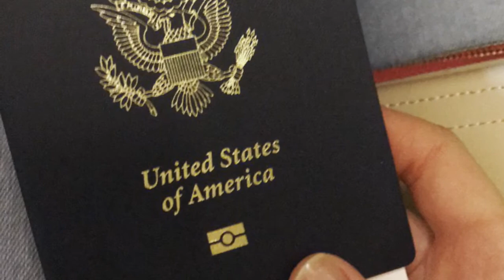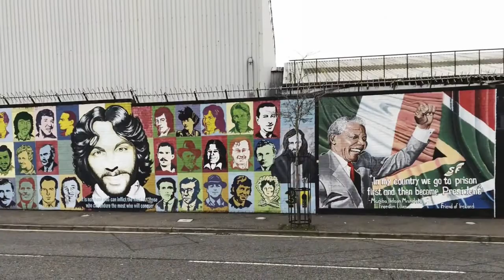GVSU Violin Recital Ft. Emily Morrell 2021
Senior violin recital by Emily Morrell at Grand Valley State University 2021.

Recital Program:
Violin Concerto in E minor, Op. 64 by Felix Mendelssohn (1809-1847)
Intermission Video (references below)
Irish Rhapsody No. 6 by Charles Villiers Stanford (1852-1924)
Romance No. 23 by Amy Beach (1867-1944)

References:
Block, Adrienne F. “Beach [Cheney], Amy Marcy” In Grove Music Online. Accessed April 1, 2021. Oxford Music Online.
Dibble, Jeremy. “Stanford, Sir Charles Villiers.” In Grove Music Online. Accessed April 1, 2021. Oxford Music Online.
Todd, Larry R. “Mendelssohn(-Bartholdy), (Jacob Ludwig) Felix.” In Grove Music Online. Accessed April 1, 2021. Oxford Music Online.